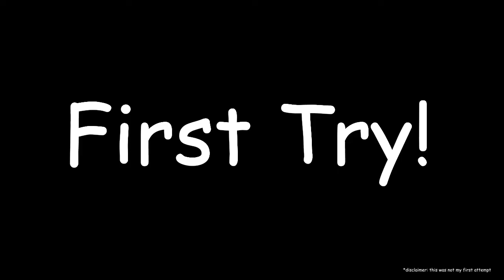Smash Ultimate but if I get hero from random the video ends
I got hero first try don't let ANYONE tell you otherwise :)